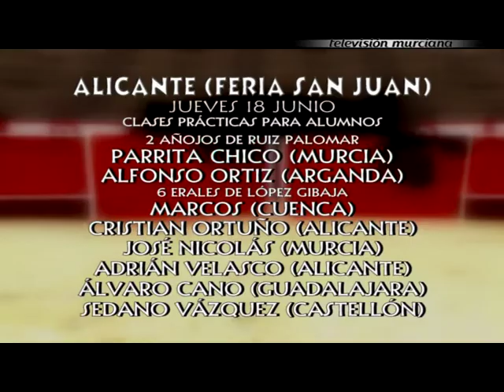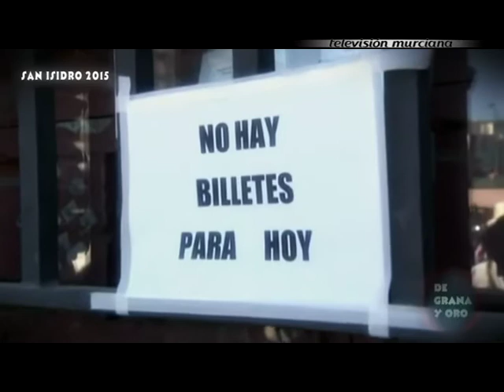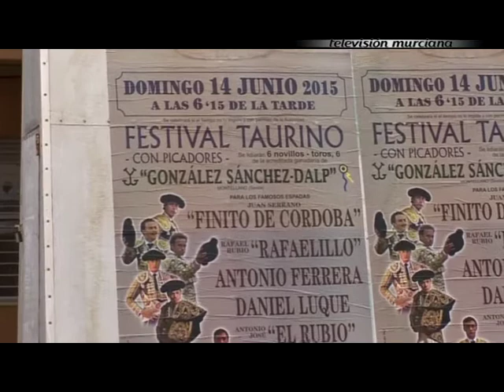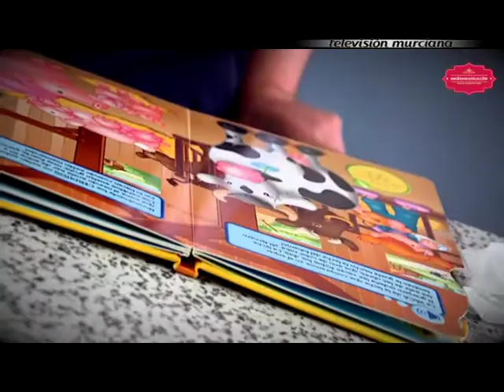De grana y oro.- 17/06/2015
Espacio taurino
Canal: Televisión Murciana.